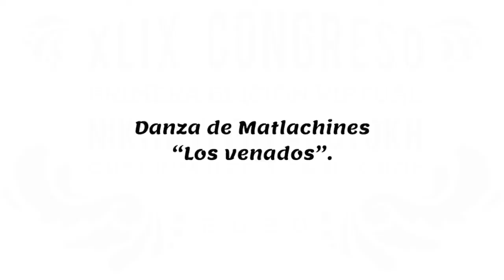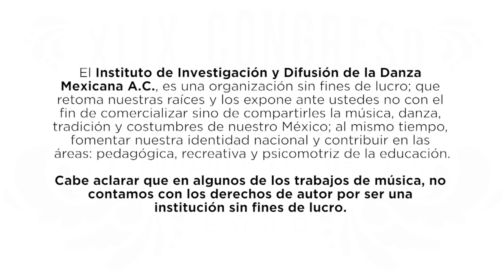Danza de Matlachines "Los venados"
Delegación Aguascalientes.